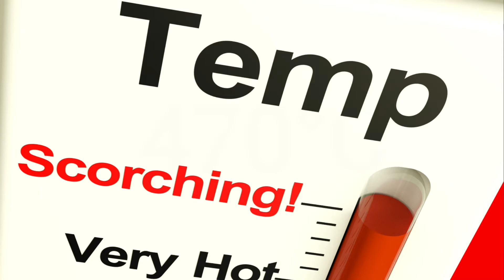What awaits us on other planets?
Inspired by SpaceX and their recent successful mission to launch two astronauts to the ISS, and with their lofty ambitions with sending a crew to Mars one day, I decided to take a look at what conditions would await us if we were to try and land not just on Mars, but on any of our neighbouring planets in our Solar System if we ever decided to venture there in the future.

Intro music: Music Info: Epic Cinematic Dramatic Adventure Trailer by RomanSenykMusic.